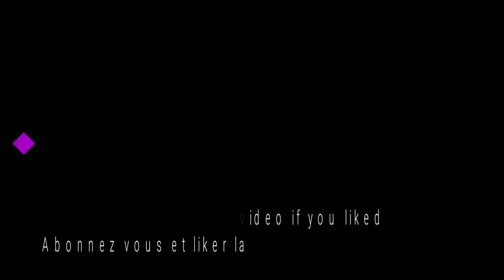NARUTO SHIPPUDEN ULTIMATE NINJA STORM 4 STORY MODE PART 12 (GAMEPLAY PC)